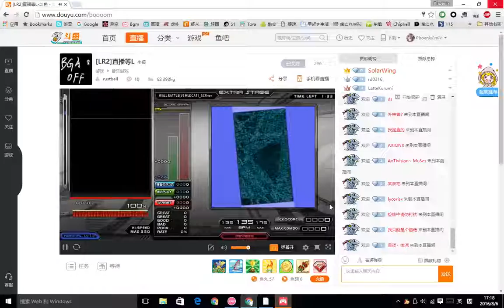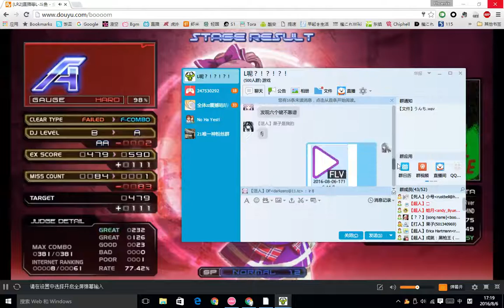WALL BATTLE（VS MUDCAT）_SCR ver (player. rustbell)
capture from stream, not played by me. OP: Regular + HARD